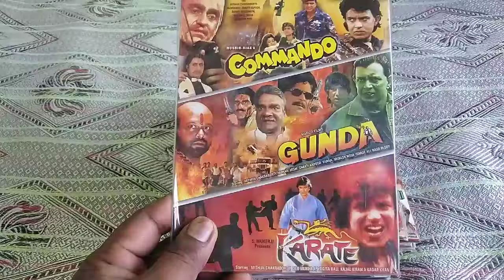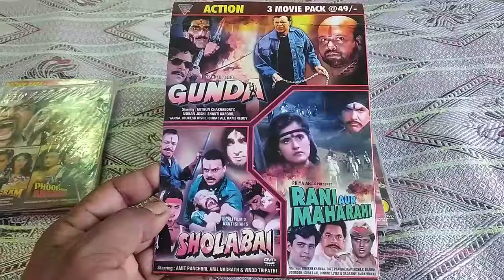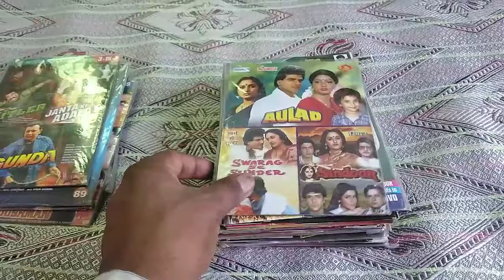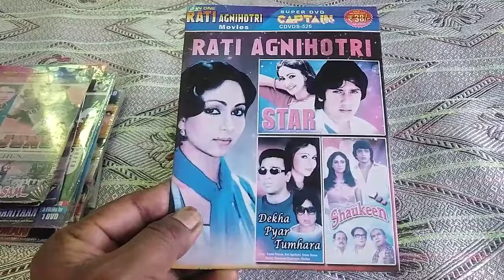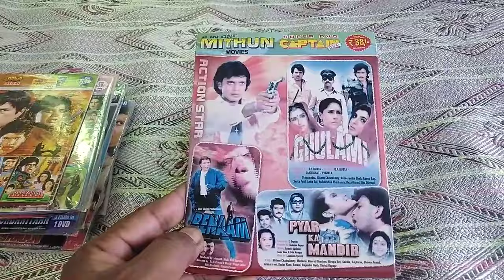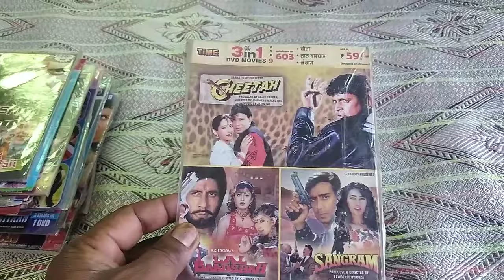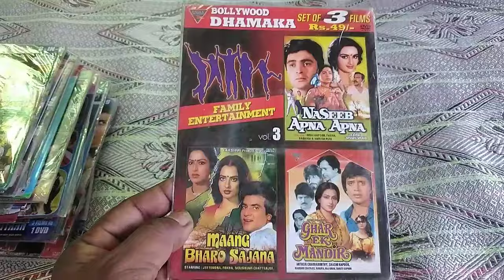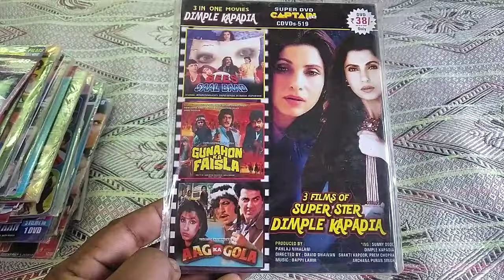# Mithun Chakraborty superhit movies dvd cassettes part-1 #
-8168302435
Please
And
# guzare zamane ki purani yaadein # purani yaadein # audio cassette ki Bhuli bishri yaadein # Rajesh audio cassettes #